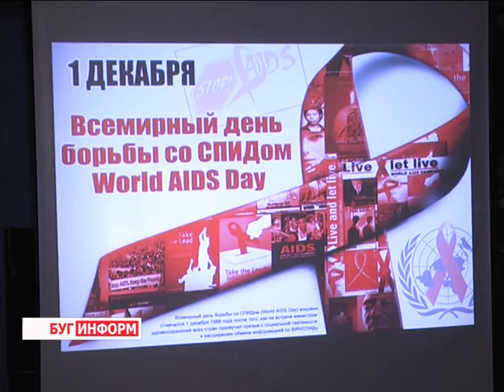2015-12-02 г. Брест. «Вместе против ВИЧ» - молодежная акция Телекомпания Буг-ТВ.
Журналист Л. Осмолович. Оператор Е. Процналь
«Вместе против ВИЧ» - молодежная акция во  Всемирный день борьбы со СПИДом от центра ГЭиОЗ.
ВИЧ-инфекция— беспрецедентная по своим масштабам, глобальная проблема, для решения которой традиционно в первый день декабря по всему миру проводятся митинги, акции, благотворительные концерты. Привлечь внимание к проблеме ВИЧ/СПИДа решила и Брестчина: 1 декабря в дискоклубе «Арлекино»прошла  молодежная акция «Вместе против ВИЧ». Смотрите сюжет.